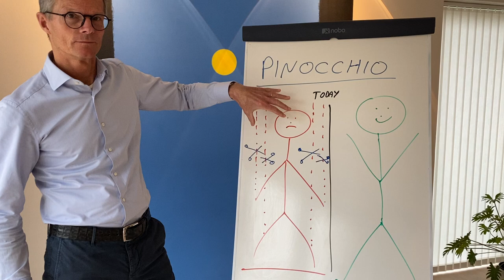The Personal Business Plan TOOLKIT - Exercise PINOCCHIO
The first exercise in our Toolkit is PINOCCHIO. It’s about understanding what ties you down and choosing to be a better version of yourself instead.
What does it take to set you free? Determine how you want to be perceived by the world.